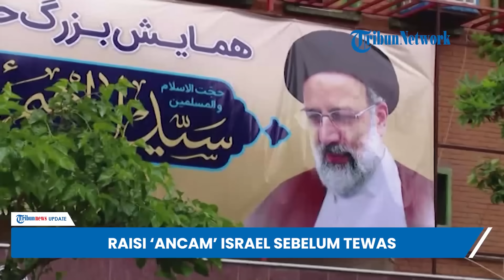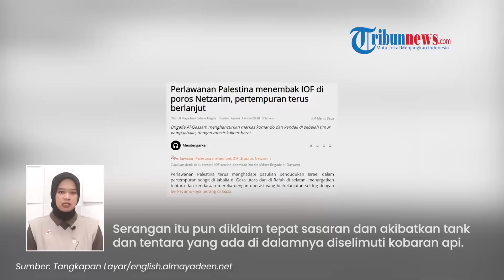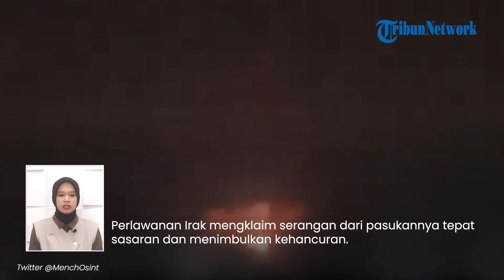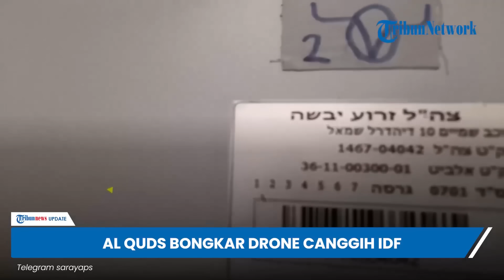Rangkuman Hamas Vs Israel: Pangkalan Drone Israel Dibom | Gudang Senjata Hamas Disita Tentara Israel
TRIBUN-VIDEO.COM - Berikut Tribunnews Update:

1. Pangkalan Drone Israel di Golan 'Dibabat Habis' Perlawanan Irak, Ludes Berselimut Kobaran Api

2. Pidato Terakhir Presiden Iran sebelum Tewas, Komitmen Dukung Warga Palestina: Israel akan Habis

3. Detik-detik Tank Israel Hangus Diselimuti Kobaran Api seusai Tersambar Lava Mortir, Tentara 'Gosong'

4. Pertempuran di Rafah Memanas, Tentara IDF Klaim Sita Gudang Senjata dan Terowongan Amunisi Hamas

5. Tentara Israel Banjir Serangan saat Robohkan Kamp Jabalia, Tank Meledak Tersambar Peledak Rakitan

6. Israel Dihajar Peledak 2 Hari Berturut-turut, Markas IDF dan Pelabuhan Israel Berselimut Kobaran Api

7. Permalukan Pasukan IDF, Brigade Al Quds Rebut dan Bongkar Drone Skylark Israel di Kota Rafah

VP: Ulung